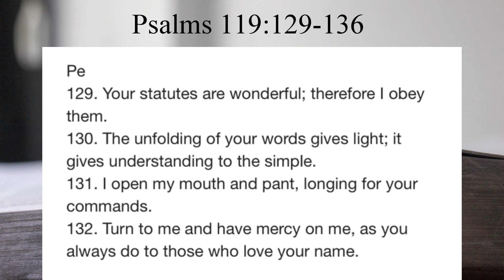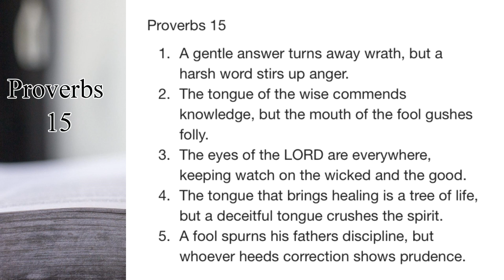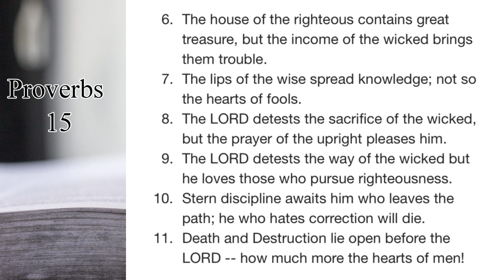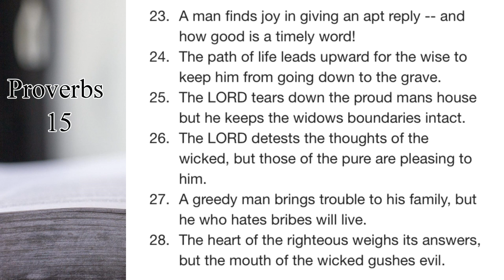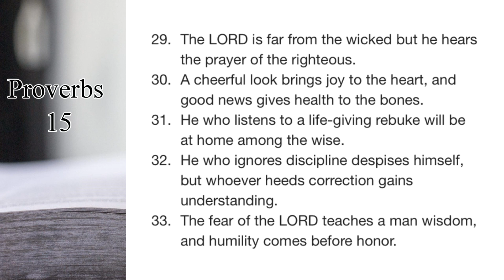Luke 12:35 The Voice of the Lord January 15, 2023 by Pastor Teck Uy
Luke 12:35
"Be dressed ready for service and keep your lamps burning,

Shalom!!!